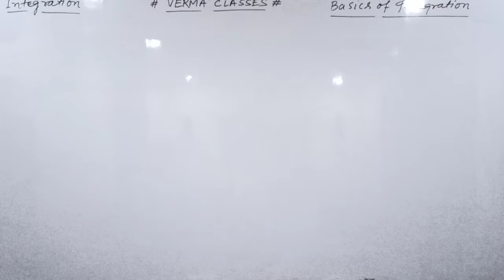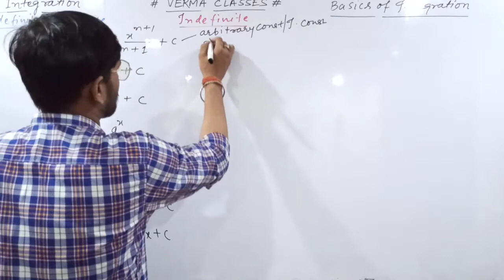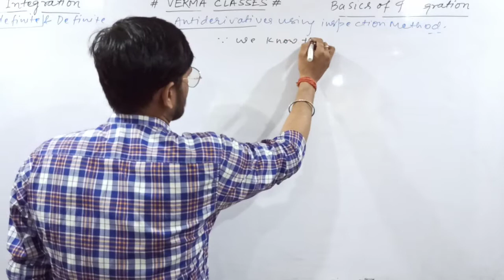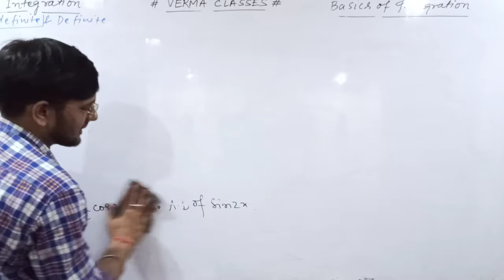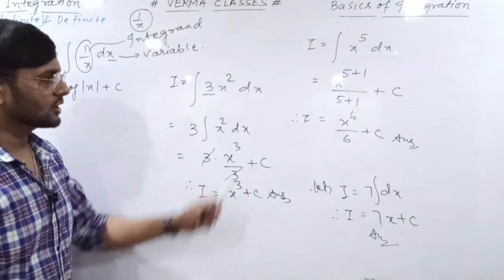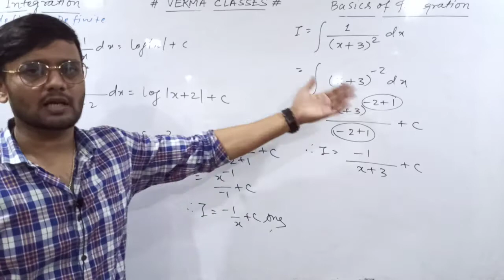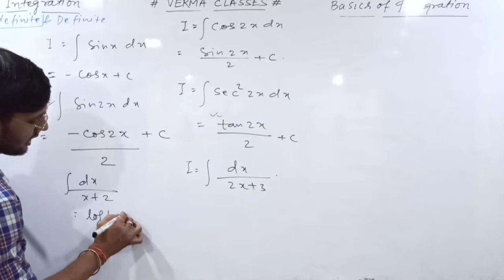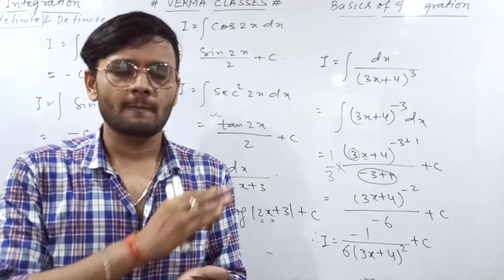7.1 BASICS OF INTEGRATION#maths